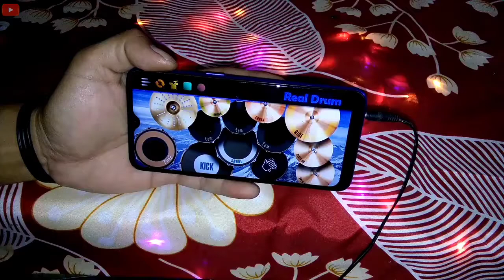DJ PARJAMBAN X TAPI RASA PERAWAN TIKTOK - REAL DRUM COVER SATU TANGAN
Terimakasih yang sudah klik video ini. 🙏

Selamat menonton
Semoga menghibur
Recommendedtion 🎧

Bantu suportnya... biar bisa berkembang dan maju, untuk selalu menghibur kalian semua. 🙏🙏

Maaf jika masih ada ketukan yang tidk berbunyi / dilay.. 🙏🙏🙏🙏

-Original Song Remix (mbon mbon remix)